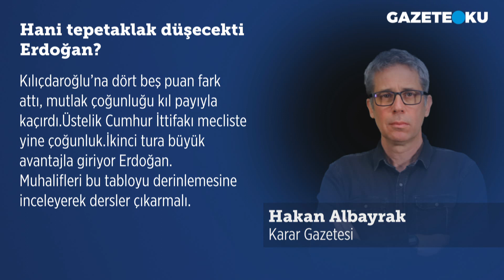HANİ TEPETAKLAK DÜŞECEKTİ ERDOĞAN?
Karar gazetesi yazarı Hakan Albayrak seçimle ilgili ''Sanırdınız milletin en büyük derdi başkanlık sistemi, en büyük arzusu güçlendirilmiş parlamenter sistem. Sanırdınız Erdoğan’ın arkasındaki muazzam halk desteği soğan fiyatının düşüklüğü ile kaim. Sanırdınız “bu ucube sistem” ve soğanın pahalılığı Erdoğan’ın tabanını erim erim eritir'' ifadelerini kullandı.

Merhaba,
Hergün...